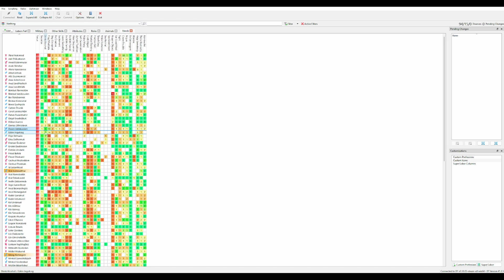Dwarf Fortress - General Strike Bug RESOLVED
I solved the bug.

If you want to see another example of the bug in action, you can go

If you want to support me in doing what dwarfs do not have to do, paying for the right to live inside somewhere warm, you can give me a quid or so on Ko-Fi

If you click that link, you WILL get to see my face. You wanna see it. I'm a handsome lad.

Credit to my friend BARONS for the art of the Dorfs. Love the lads.